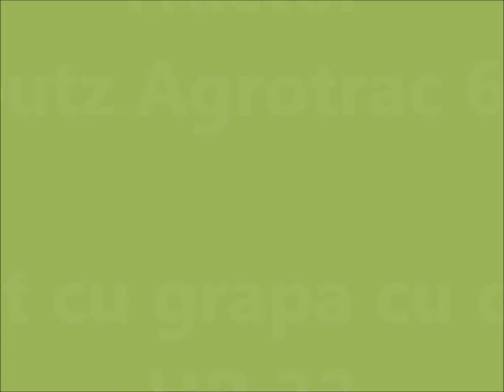Tractor Deutz Agrotrac 610 cu grapa discuri HR 32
Grapa cu discuri HR

-are latimea de lucru 360 cm
-numar discuri: 32
-diametru disc: 610 mm
- puterea necesara a tractorului: 120-140 CP